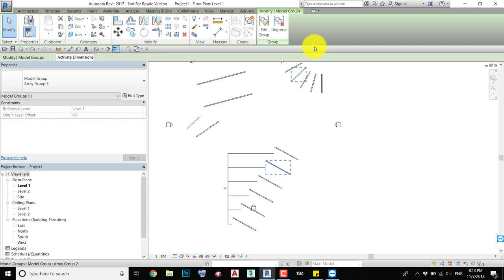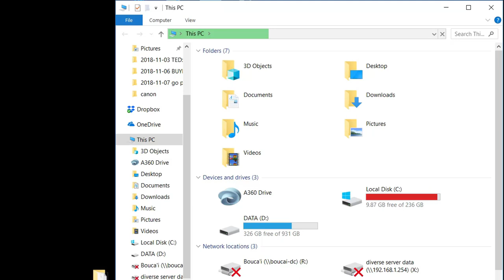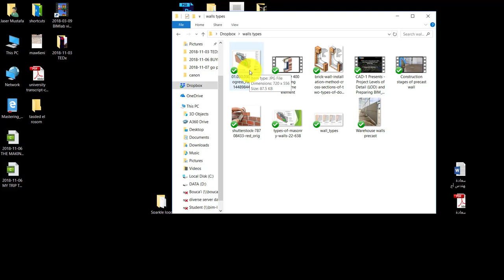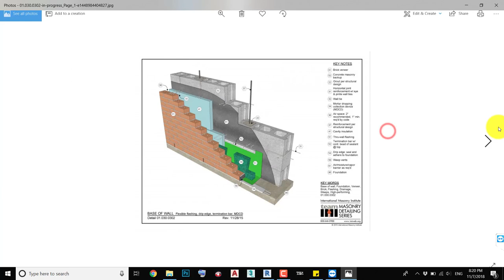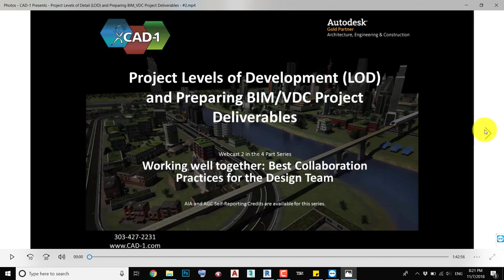BIM talks - Level Of Development LOD - Wall Model Vs. Reality - شرح المفردات الغريبة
BIM talks and the level of development LOD and the level of Details LoD and the Level of Information LOI ,

it explains the procedure followed by the parties participate in the project and how to achieve the required information model, up to the LOD required.

it discusses the LOD and the LoD and the LOI of a certain wall types, how they are constructed and modeled inside the BIM model